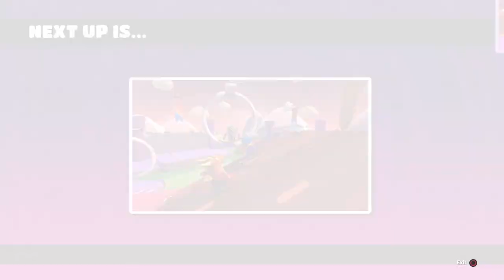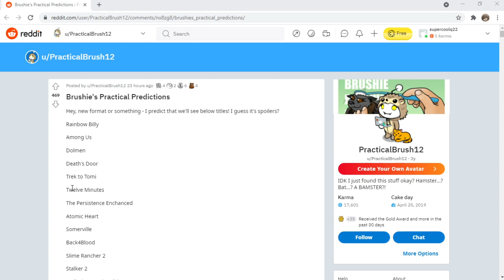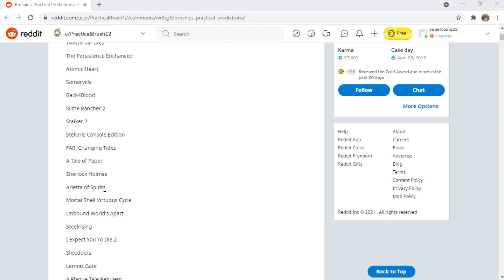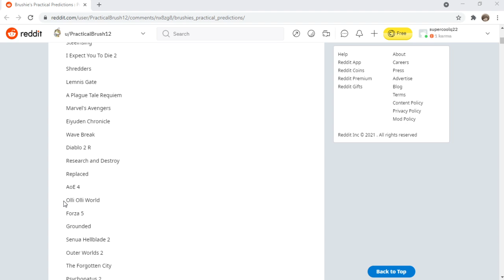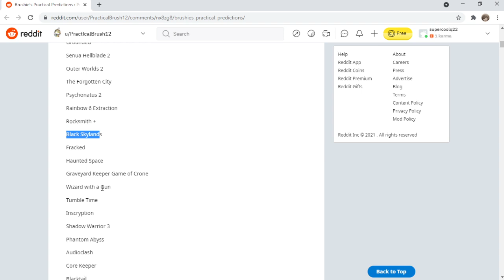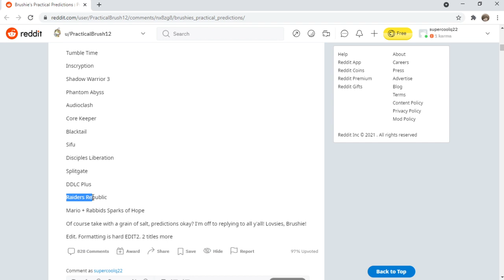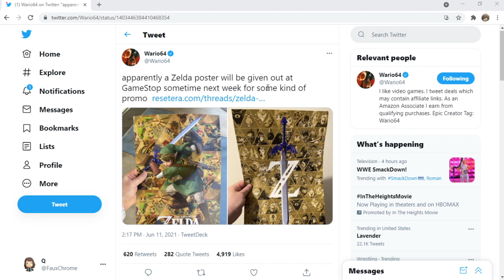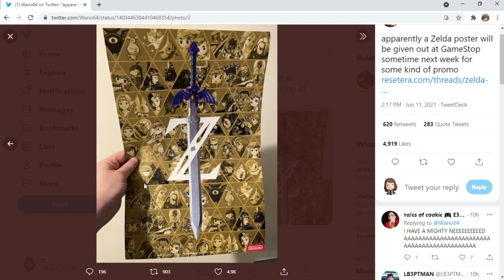Fall Guys N'Chat #11: The Calm Before the Storm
00:00 Intro
11:35 Not at Ubisoft Forward
20:57 Summer Games Fest Kickoff Live
40:36 Koch Media Presentation
44:55 Doki Doki Literature Club Plus
55:25 Cuphead Show & Netflix Geekeed Week
1:05:50 Last Minute E3 Rumors
1:26:21 WIBE
2:13:44 What's Next? -- Watch live at